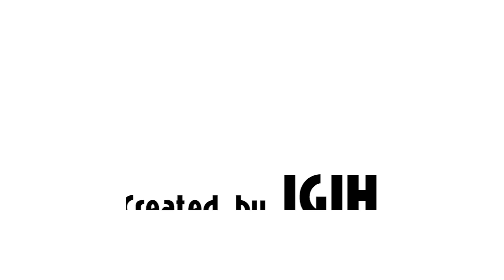PROMOFOOT: Local Football Players for CHAN 2016 in Rwanda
Local Players of Amavubi National Football Team are in intense preparations throughout AZAM Rwanda Premier League local championship matches.

Filmed and Edited by Jean Baptiste Nyabyenda
Director: Jean Pierre Mazimpaka